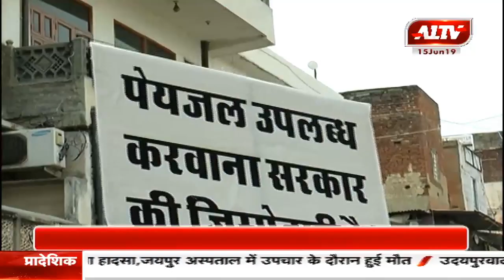जयपुर : पानी पर भाजपा का हल्ला बोल